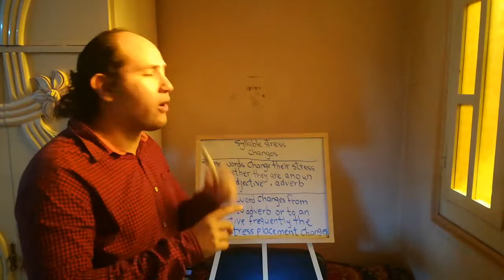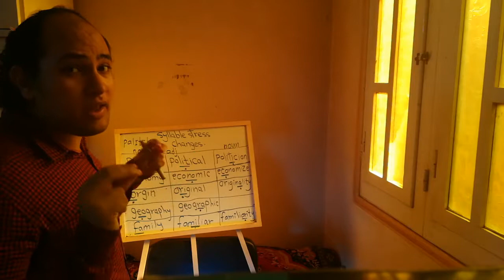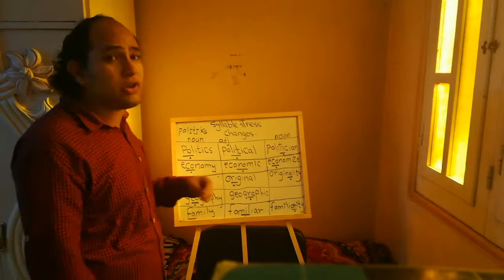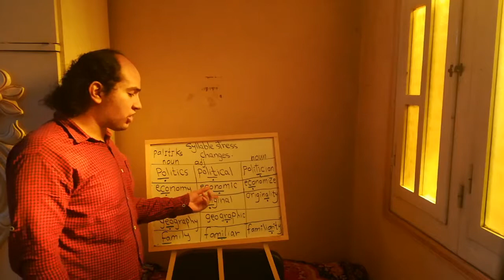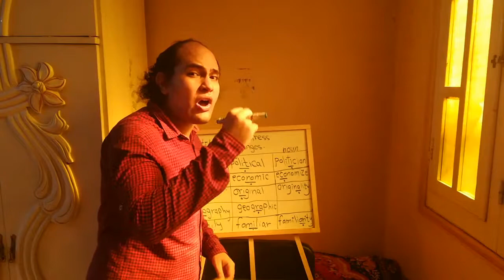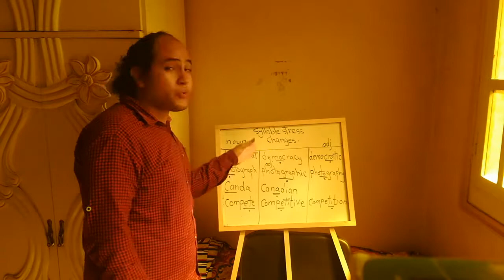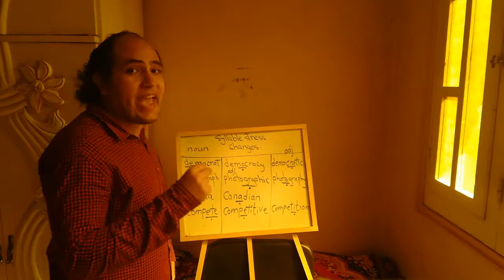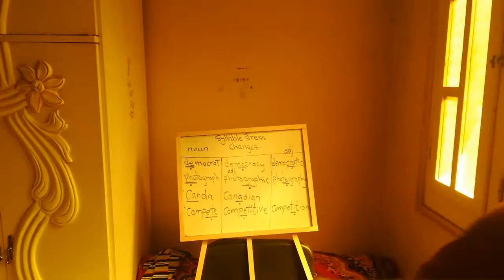Syllables stress changes